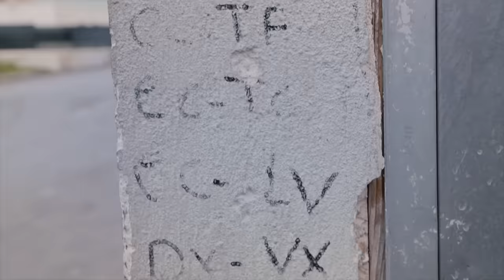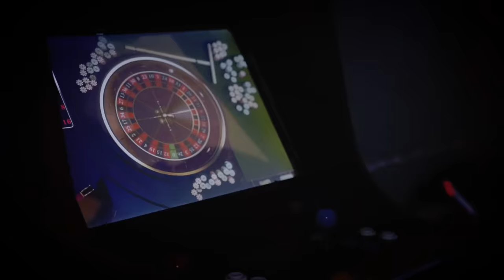So La Zone - Réel (Clip Officiel)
So La Zone -  Réel

Label : Ghetto Child Music
Mix & mastering : Belo (Jack Honey music)
Prod : Wysko Beats

Réalisation & montage : Hannibal Mahé (420 Workshop)